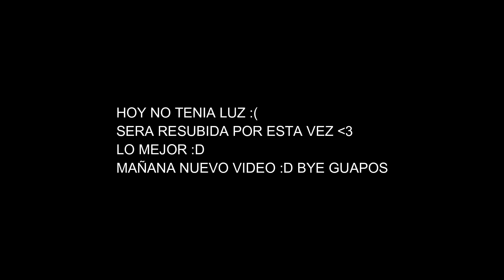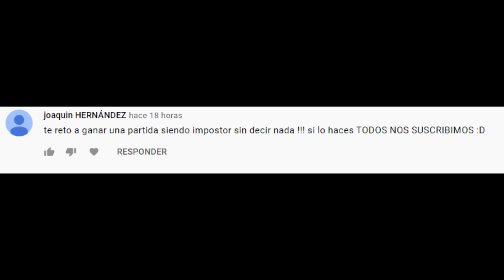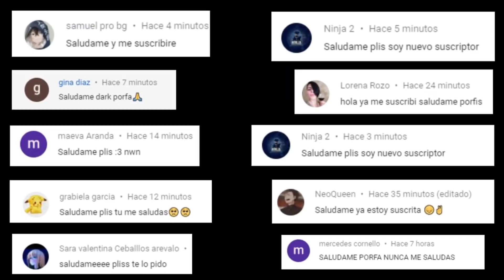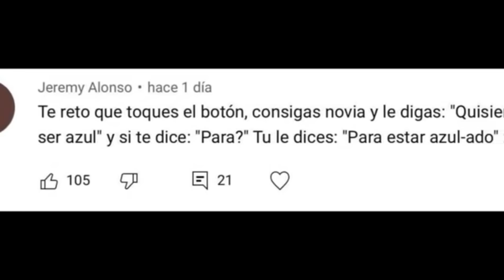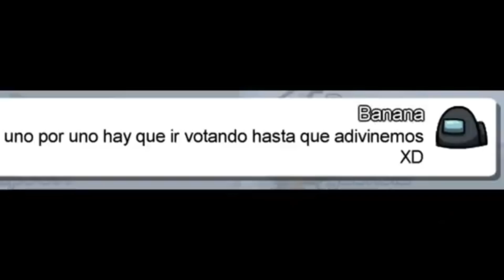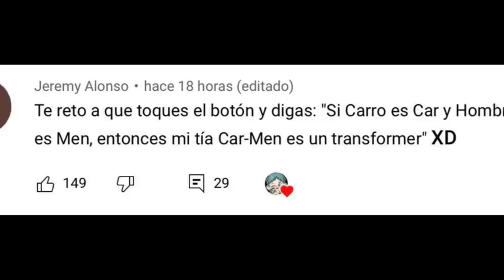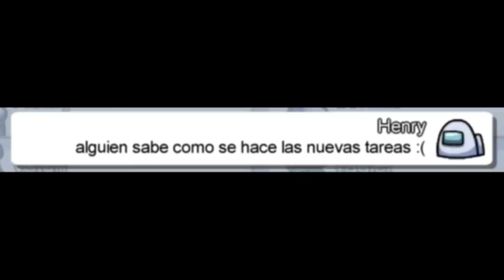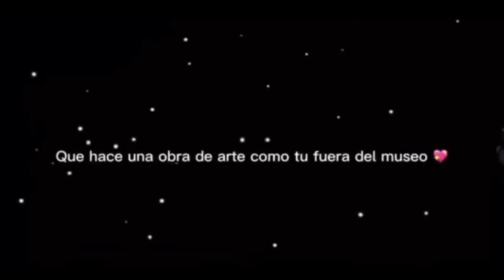SI TE RÍES PIERDES 😂 Momentos divertidos EN AMONG US *NUEVO MAPA *